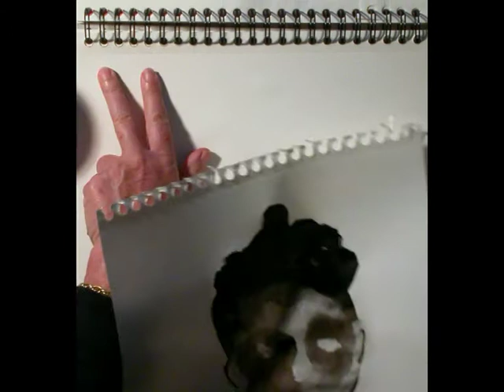Faces, Hadrien peint à l'encre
Cléo et Hadrien posent, Chantal Sore peint et Kieran shoote.
Une petite synthèse visuelle du processus de création.
DVD crée à l'occasion de l'exposition « FACES » du 25/11 au 4/12 2004
London SW7 5EU

Hadrien peint à l'encre
basse : FABRICE DÉJEAN
claviers : ALEXANDRE SILVY
arrangements et mix : FABRICE DÉJEAN et ALEXANDRE SILVY